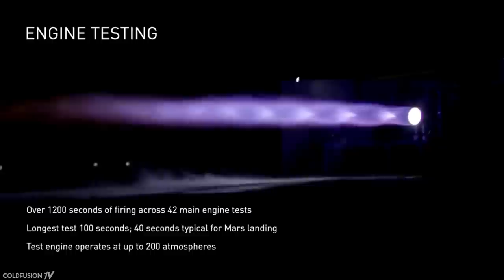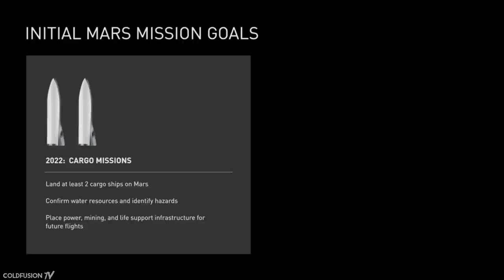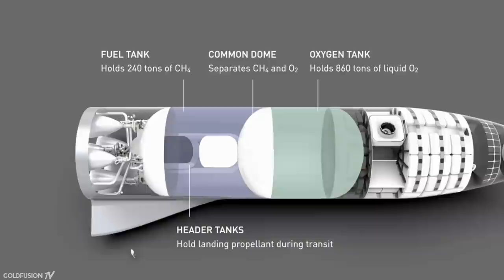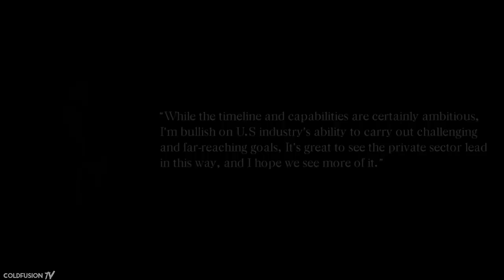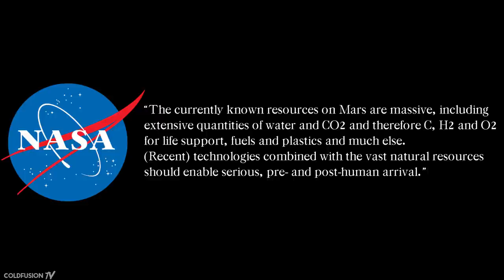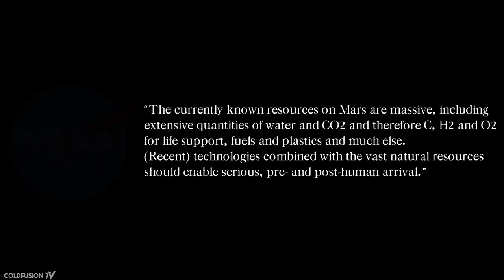Elon Musk: "We're Going to Mars by 2024"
//Soundtrack//

0:00 Matrix & Futurebound - Don't Look Back (feat. Tanya Lacey) (Matrix remix)

0:41 Andre Sobota – Concluded

2:46 Cahb – Secrets

4:33 Deccies – Subtle

6:33 Ruddyp & Taquwami - Hold